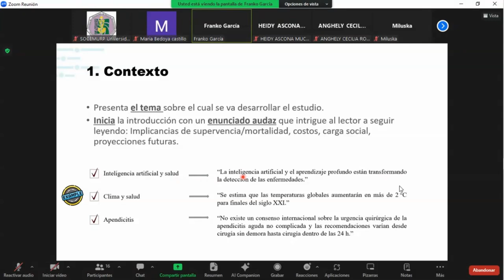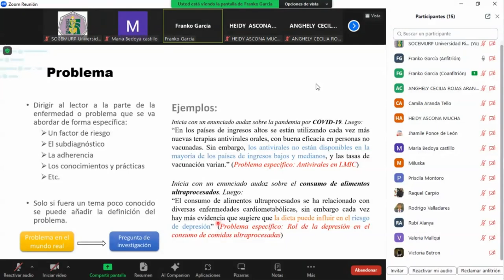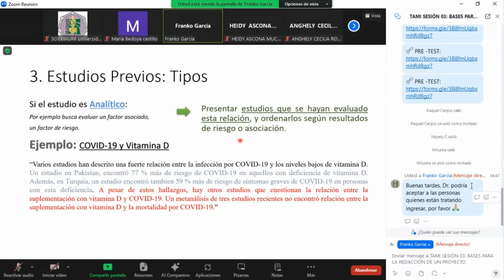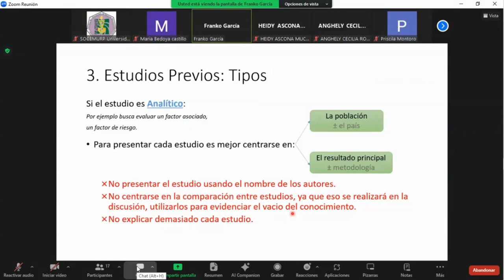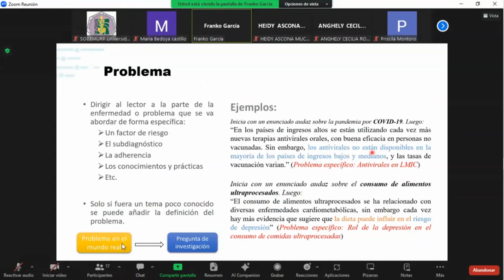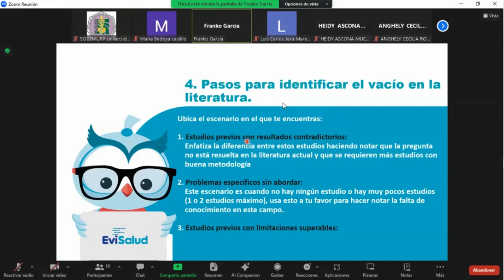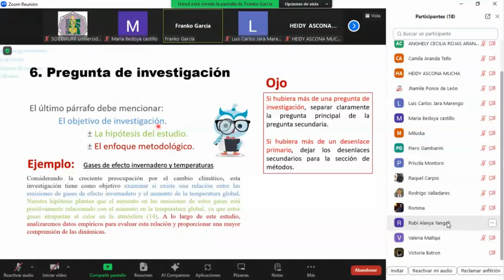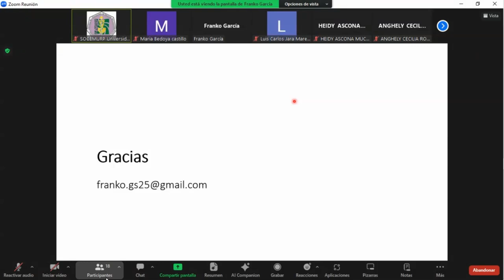SESIÓN 3: TAMI: Bases para la redacción de un proyecto